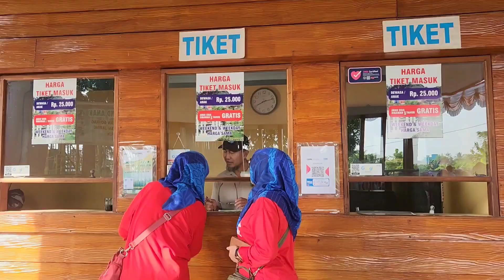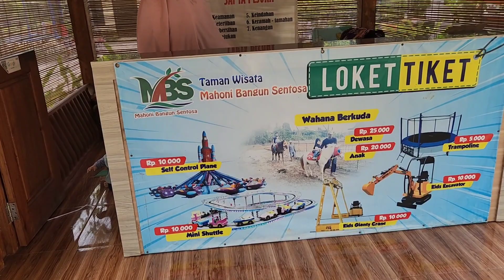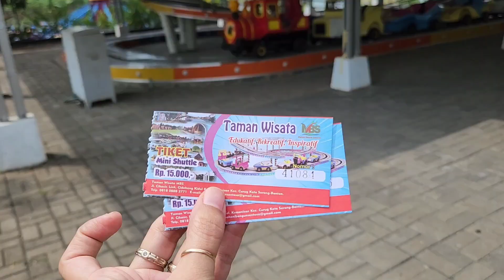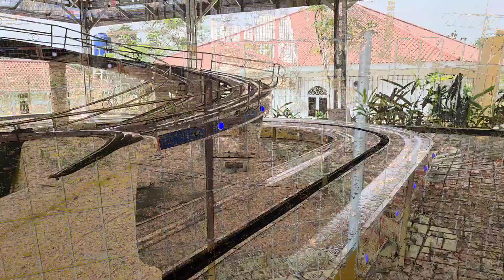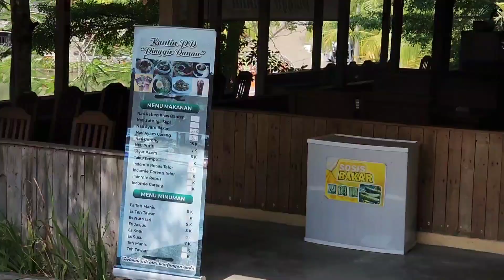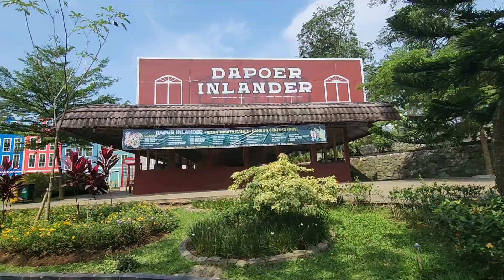TAMAN MBS SERANG | LUAS DAN BANYAK PERMAINAN ANAK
terdapat saung saung buat duduk dan berbaring santai, juga bisa buat mengadakan acara perkumpulan.
ada wahana berkuda, trampolin, Flyingfox, atv, kolam renang dan playground anak anak.